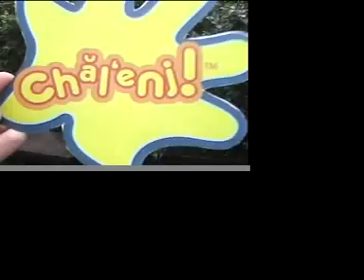Adrian names birds - Chalenj!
A guy called Adrian sees how many birds he can name in 30-seconds. Pidgeon! PPPIIIIDDDDGGGEEEOOONNN! If you think you can do better visit the official Chalenj!